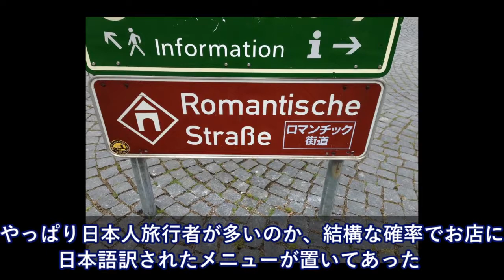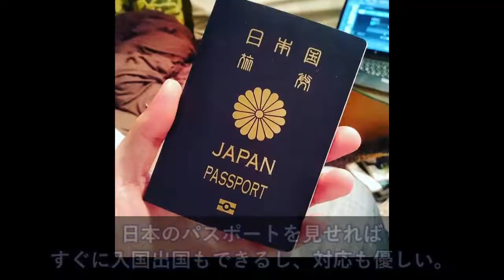欧州旅行した→あちこちで優しくしてくれた→日本語表記の看板やメニューも多い→マスコミの偏向報道がよくわかったよ・・【日本大好き外国人】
【海外の反応】信じられない？！「日本の料理」これ全部●●って、ホントなの・・？「やはり職人だな」

支那の飼犬、韓国が護衛艦「いずも」のF35B搭載に真っ先に反対表明！中韓の言う事の反対をやれば吉ｗｗｗ【韓国の反応】

【翻訳】【海外の反応】外国人記者の目。宇野昌磨と宮原知子は表彰台のチャンス。田中刑事より友野一希に賭ける？樋口新葉もチャンス到来【世界選手権2018】Figure SkatingTV

海外の反応 日本の何気ない街並みや風景を見て素晴らしく綺麗だと外国人が感動「すごい整っていて最高にクールだ」景色もよくて散歩したくなると絶賛

【海外の反応】米国務省 習得が難しい言語のランキングを発表！日本人にとって衝撃的な結果に